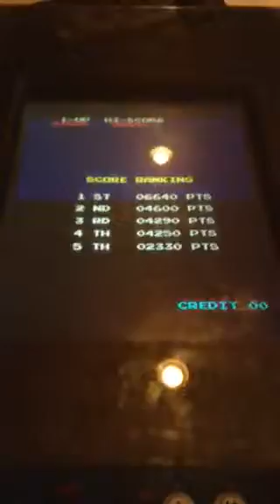Frogger Game (1981)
Hey Charlie, I had so much Frogger games so much! I hope you enjoyed it. (Sorry, uploaded the wrong video.)
Update: I now have 793!